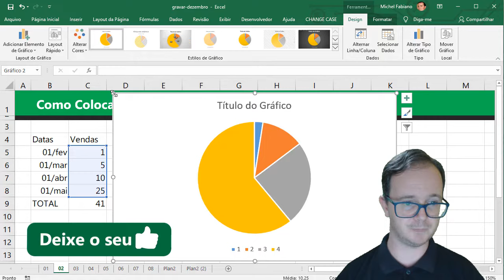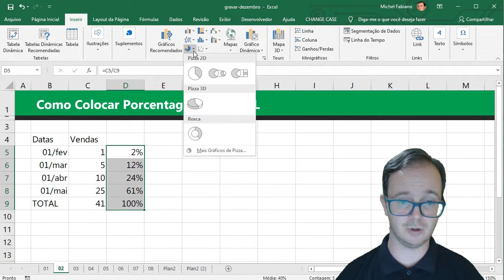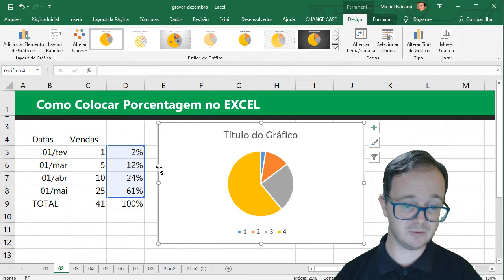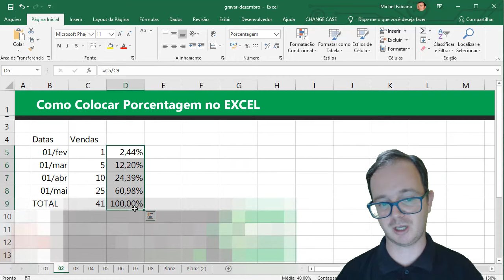Como Colocar PORCENTAGEM no EXCEL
Vamos tirar dúvidas de como colocar porcentagem no excel. Conheça nossa formação Completa em Excel

Hoje vamos falar de porcentagem no Excel, onde vou trazer exemplos de como colocar porcentagem no excel, já que essa foi uma das dúvidas que mais recebi aqui no canal.

Quando falamos em colocar em porcentagem no excel, estamos falando de como aplicar o formato de porcentagem, porém é necessário entender o que é o valor do por cento, por exemplo.

Nesta vídeo aula você verá diversos exemplos para melhor compreensão da porcentagem, a questão do que é um inteiro e das devidas partes do inteiro, onde a soma das partes corresponde ao inteiro, dessa forma você terá o número decimal, onde é possível aplicar a porcentagem, em resumo como colocar a porcentagem em um número no Excel.

Mas o que vem a ser porcentagem?
Porcentagem ou percentagem indica uma taxa ou proporção calculada em relação ao número 100 (por cem). A porcentagem consiste em uma fração em que o denominador é 100 e é representada pelo símbolo %.

01 - Básico ao Avançado
02 - Dashboards
03 - PowerView
04 - Power BI
05 - VBA
06 - Planilhas Profissionais
07 - Aulas Ao Vivo
08 - Infográficos para Apresentação
09 - Gráficos Dinâmicos
10 - Access
11 - PowerQuery + PowerPivot
12 - PowerPoint
13 - Word